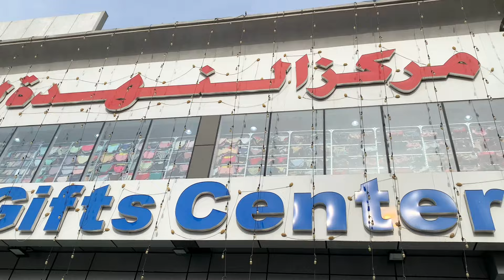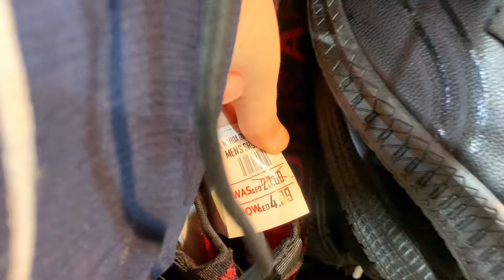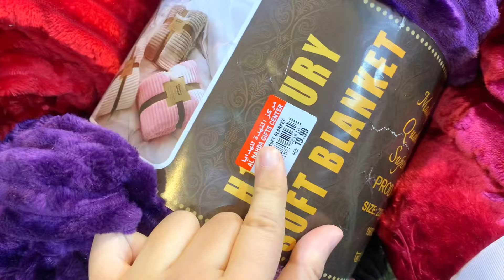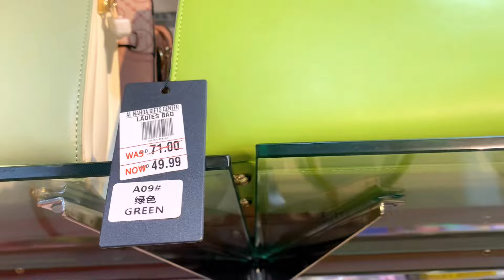Sharjah wholesale market || beautiful sandals and bags || Cheapest Market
sharjah cheapest market
sharjah market
cheap market in sharjah
cheapest market in sharjah
sharjah cheap market
cheapest gift market
gift market sharjah
cheapest market sharjah
world cheapest market in sharjah
cheapest market
sharjah cheapest shopping market vlog
cheapest wholesale market in sharjah uae
sharjah open market
cheapest electronics junk market in dubai sharjah
sharjah
sharjah car market
cheapest mall in sharjah
dubai cheapest market